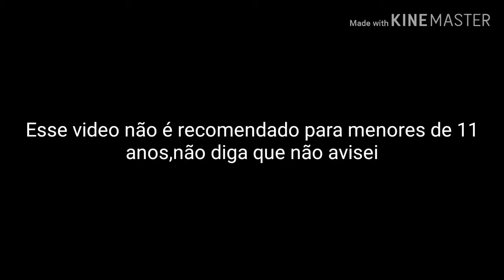Tokyo Ghoul ep2